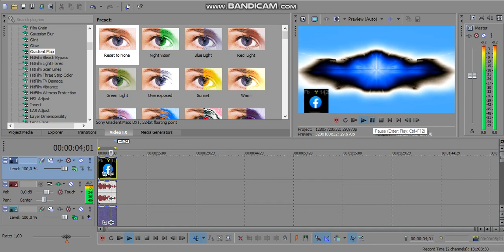HTM Facebookium (FE&CEPTE)